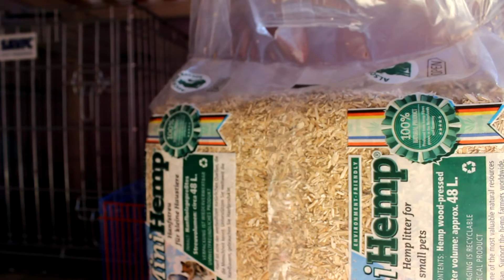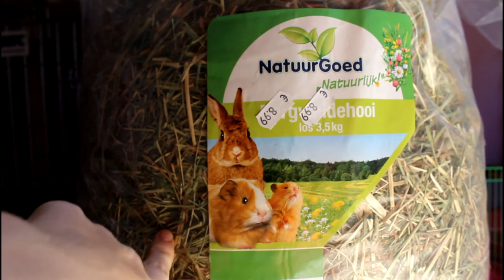HAMSTER&CAVIA SHOPLOG!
Hopelijk vond je het een leuke video en bedankt voor het kijken!

Volgende video? :
Camera voor deze video: Sony cybershot rx-100